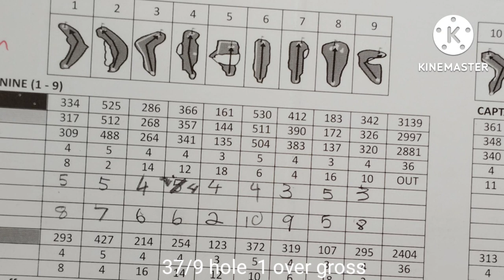Aiqal Darwish - JGDP 2022 Sabah junior InterTeam Golf Championship - Sabah Golf and Country club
Aiqal Darwish katogeri U10 Lelaki